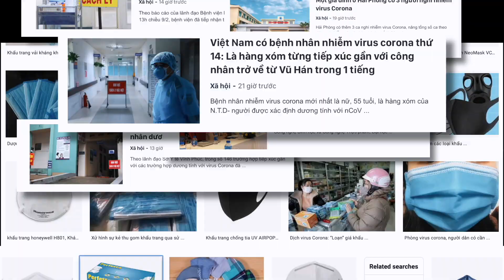Valentine mùa Corona - Làm sao có quaaà?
PNJ sẽ giao hàng tận nơi Miễn Phí cho mọi đơn hàng nhân mùa tình yêu ❤️❤️❤️
Nếu may mắn, bạn sẽ được chính Thần Tình Yêu CUPID trao món quà đầy ý nghĩa này theo cách thật đặc biệt.

Đặc biệt Cơ hội có thêm quà từ Thần Tình Yêu CUPID: Bạn hãy share post này kèm PNJValentine Valentine và vận động bạn bè ủng hộ bằng việc like và share lại.
10 phần quà sẽ trao cho 10 bạn may mắn có số lượng like và share lại nhiều nhất!

Chắc chắn người ấy sẽ cảm động khi nhận được sản phẩm nằm trong bộ sưu tập True Love được sản xuất với số lượng giới hạn với ý nghĩa đặc biệt của PNJ trong mùa Valentine năm nay.

Để đảm bảo có thể nhận quà đúng ngày 14/2, bạn hãy đặt hàng ngay từ hôm nay!